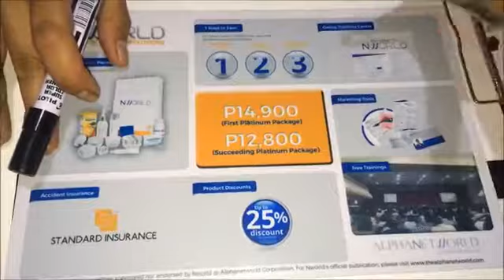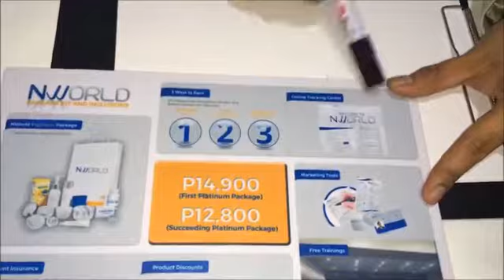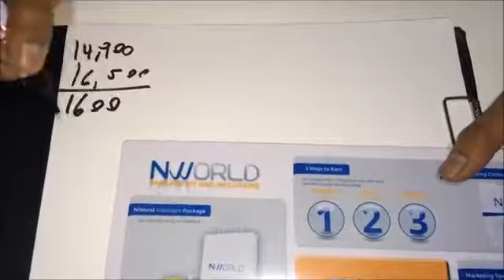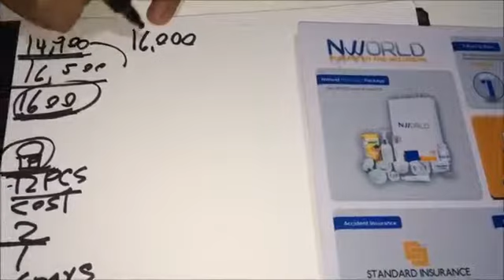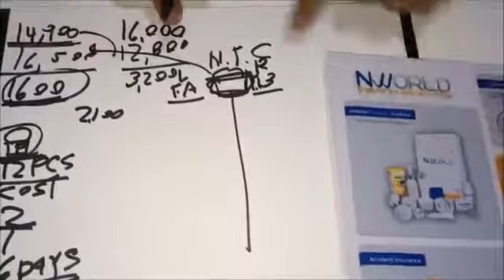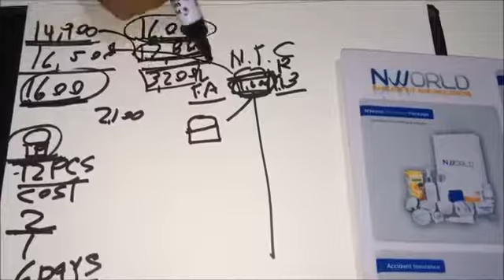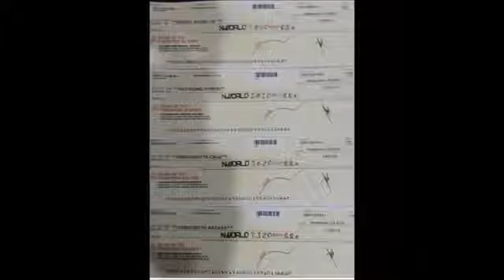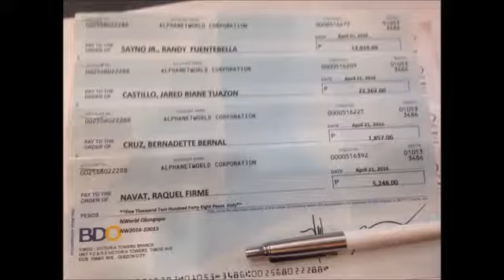kumita ng 20,000 - 30,000 sa NWorld ng hindi mo kailangang mag "RECRUIT" Pm me if you area interest